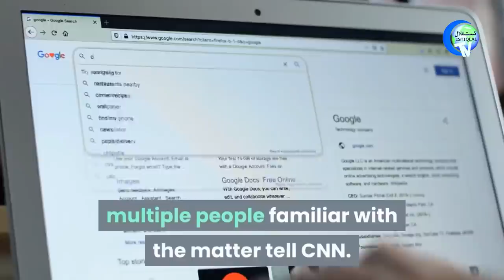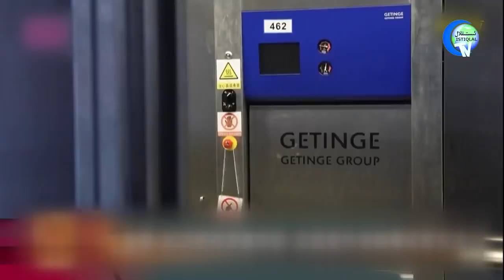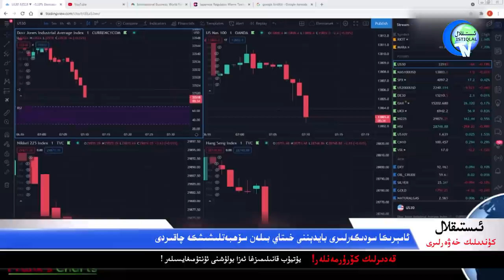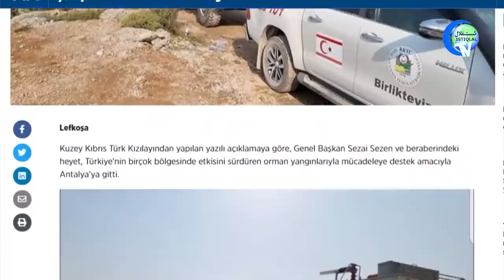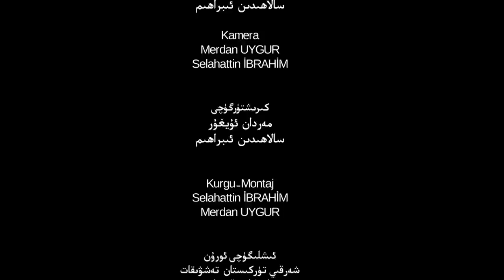ئىستىقلال كۈندىلىك خەۋەرلىرى 2021-08-07، زور مىقداردىكى مەلۇماتلار قولغا چۈشۈرۈلدى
Istiqlal Kündilik Xewerliri 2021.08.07 / Zor Miqdardiki Melumatlar Qolgha Chüshürüldi